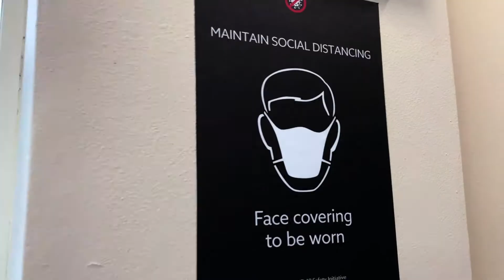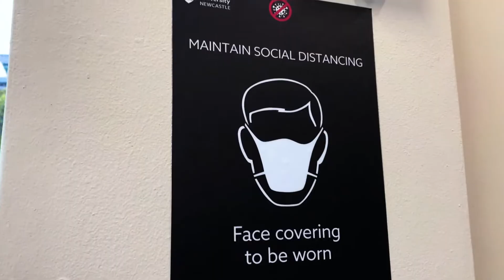Together Against Covid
Even in the most challenging times, we are together. At Northumbria we are incredibly proud of everyone who is working together to look after the safety and wellbeing of our community. We are in this together.